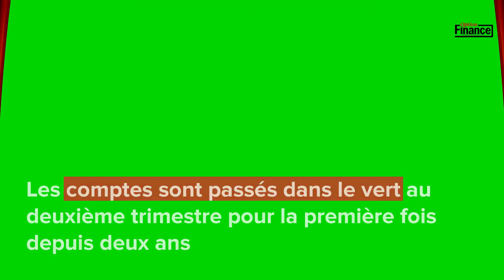Lufthansa : Berlin sort totalement du capital